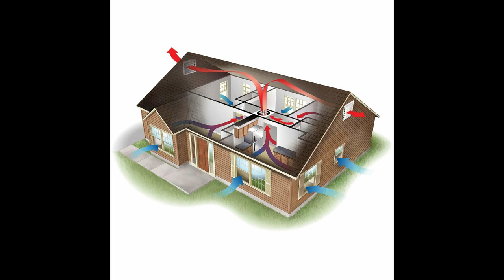Natural Cooling Techniqes For Homes | From Indian Architecture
Hello guys , In this video we are going to talk about eco friendly natural cooling techniques which will not only save energy but also will be good for nature. Eco friendly and sustainable architecture are the things  Eco freiendly houses are very beneficial to nature and there are different materials which is widely available all over the world .With the world facing climate change and global warming issues, more and more people are now supporting the creation of sustainable spaces, which are environmentally more sensitive and ecologically less harmful and polluting. Building eco-friendly homes is a step in this direction. Also known as green homes, the concept of eco-friendly or green buildings has gained popularity globally, especially in India and China. Here is everything you need to know about eco-friendly homes. In this video we are going to unfold all that materials.

2)for mike we use:

Cheers
Youva Team